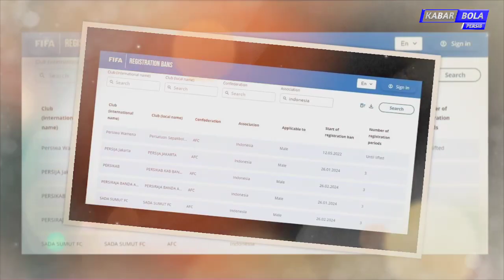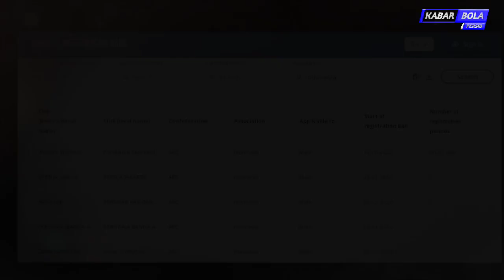Welcome😱MATHEUS PATO Jadi Pengganti Dasilva Dipersib🔥2 Brazil Habis Kontrak❗Persija Di Banned Fifa❓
Salam Olahraga!!.
Hallo Fans Persib Diseluruh Dunia, Kali ini Channel KABAR BOLA PERSIB Punya Beberapa Berita Spesial Terbaru yang Akan dibagikan.
Berita Hari Ini :
PENGGANTI SEPADAN😱Matheus Pato Jadi Pengganti Dasilva Dipersib🔥2 Brazil Habis Kontrak❗Persija Di Banned Fifa❓
The purpose of this YouTube channel is to provide viewers with both the potency of football players and fresh music. This channel is created for personal enjoyment. Where possible I'll try to promote the sale of the artist's work. If any producer, label or organization has an issue with any of the uploads, please get in contact with me  and I'll delete it immediately rather than reporting the whole channel as this will take away people's enjoyment of other videos across the channel. Thank you!